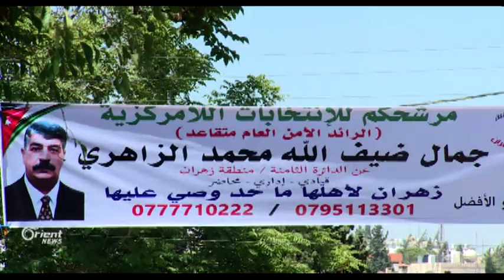إجراء الانتخابات اللامركزية للمرة الأولى في الأردن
انطلقت انتخابات المجالس البلدية واللامركزية في الأردن والتي تجري للمرة الأولى في تاريخ المملكة, وعلى إثر تسجيل حالات من الشغب في عدة مناطق بأرجاء من المملكة، تم إلغاء انتخابات لواء الموقر جنوبي عمان بعد تحطيم صناديق الاقتراع فيها.. بينما فضّ الأمن الأردني أعمال شغب في منطقة الأشرفية بعمان بحجة شراء أحد المرشحين للأصوات, ما يشير إلى احتدام المنافسة بين المشاركين في الانتخابات التي ستجعل من المواطن الأردني مشاركاً في صنع القرارات المحلية..

هاني موعد / مراسل أورينت نيوز - الأردن